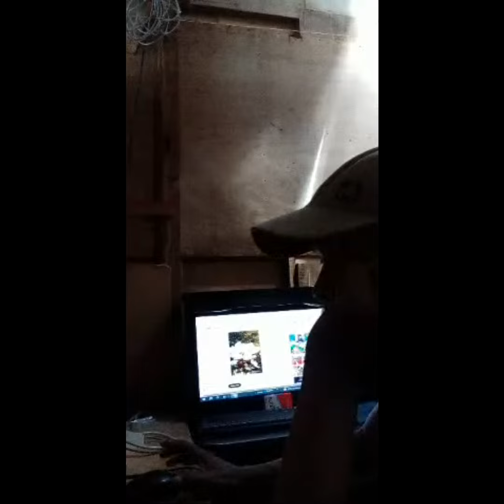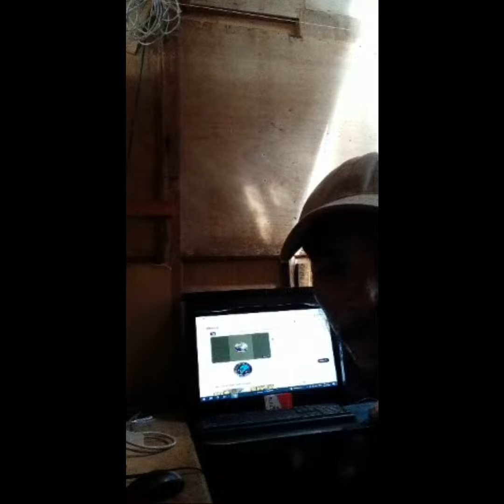Highlight 41:05 - 46:05 from patamsak at padaan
fishing#diving